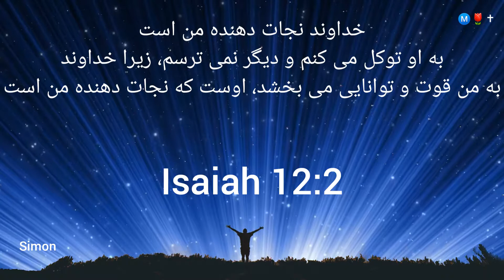Jesaja 12:1-6 ای خداوند عیسی، چه شادی بخش است، نوشیدن از چشمه های نجات تو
Jesaja 12:1-6
ای خداوند عیسی، چه شادی بخش است، نوشیدن از چشمه های نجات تو، زیرا همانطوری که آب صاف و گواراه جان و تن خسته و تشنه انسان را تازه و زنده می‌سازد، نجات تو نیز دل انسان را پر از سرور و شادمانی می گرداند.
آمین، جلال بر خداوند